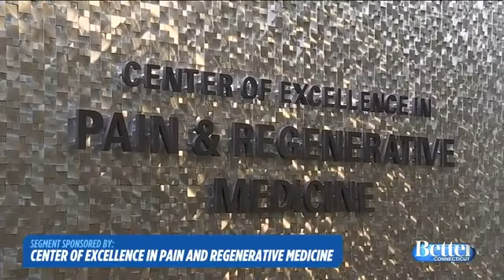Regenerative Medicine: PRP INJECTION THERAPY, What is it and How it can help with Join Pain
Center of Excellence in Pain &  Regenerative Medicine led by Dr. Roshni Patel, NYU trained interventional physician, utilizes the field of regenerative medicine to help patients find pain relief caused due to joint degeneration, arthritis, failed surgery & musculoskeletal injuries. PRP injection therapy is a component of regenerative medicine that uses patient own blood which is concentrated 6-8 times it baseline and then concentrated PRP which is a liquid gold serum is injected back into the area of concern to trigger a healing cascade. This therapy is great for patient seeking an alternative to steroid injection, medication or surgery and have also found only temporary relief from physical therapy.